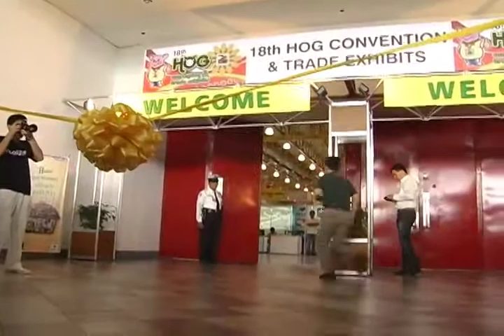Hog Convention 2009 Ribbon Cutting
Held April 23-25 at the World Trade Center Manila